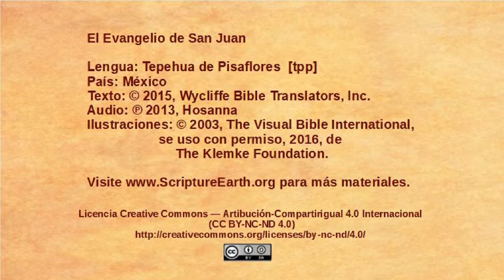Tepehua de Pisaflores - John 17:1-26 - Jesus prays for his followers[tpp]